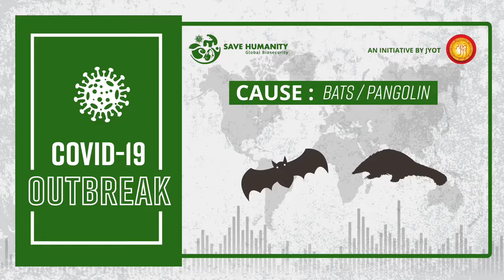Save Humanity Origin of Pandemics